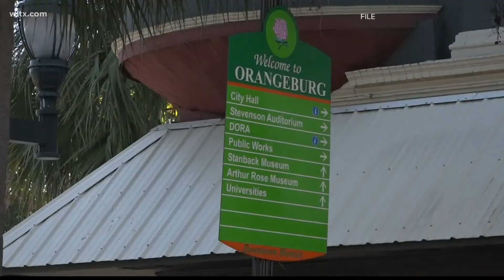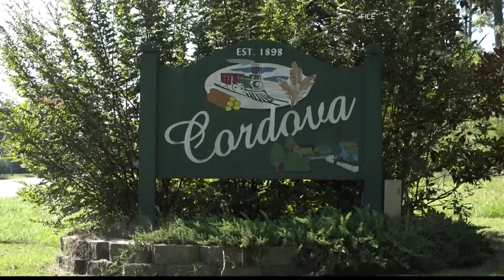Census means less state money for 35 South Carolina counties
South Carolina grew 10.7% from 2010 to 2020, but only counties that grew faster than that rate will see more money.